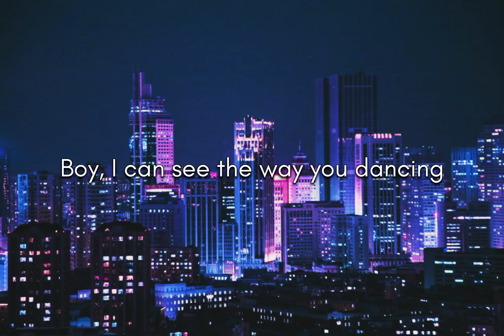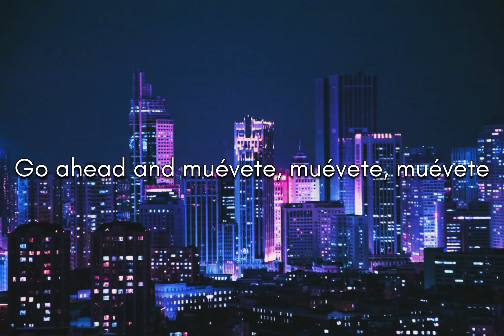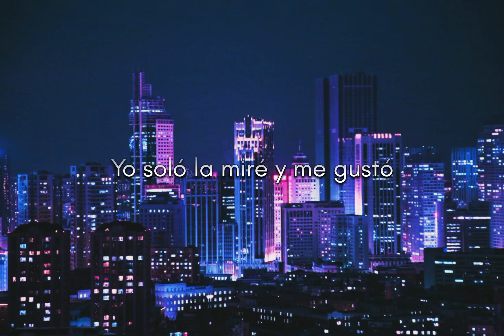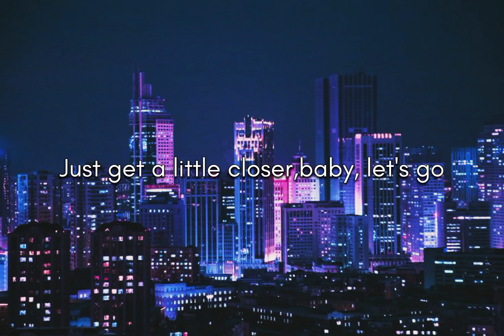Reggaeton Lento [Studio Reverb] / Lyric Video / CNCO × Little Mix